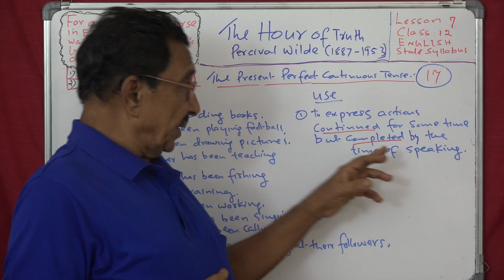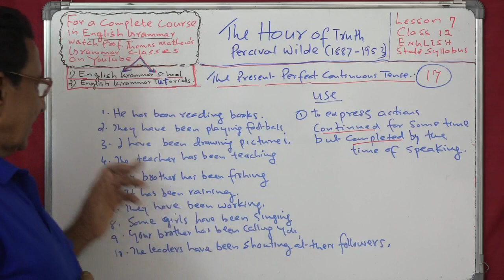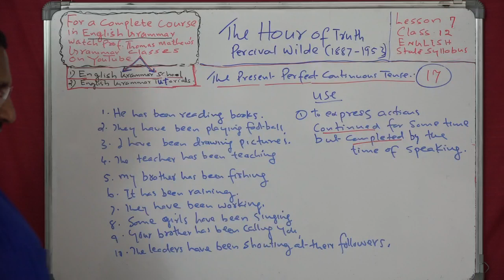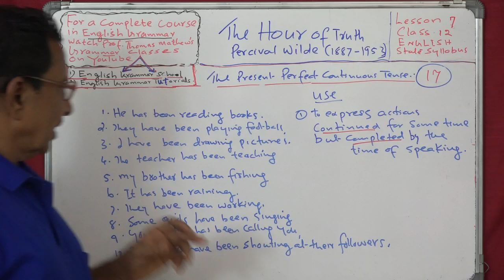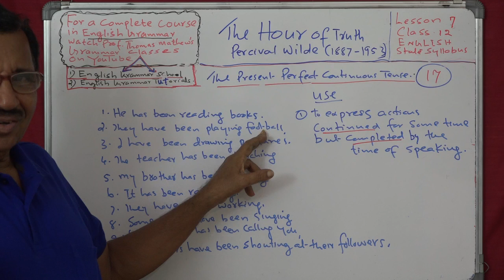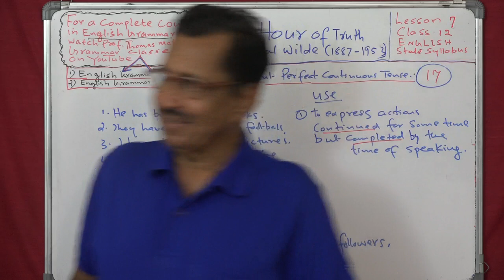Lecture No. 27 ( 1286 ) by Prof. Thomas Mathew. The Hour of Truth.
Lecture No. 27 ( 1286 ) by Prof. Thomas Mathew. The Hour of Truth. Tense Revision. The Present Perfect Continuous Tense. Lesson 7. class 12. English. State Syllabus.
More than 1286 classes available here for MA.BA.CBSE 11&12